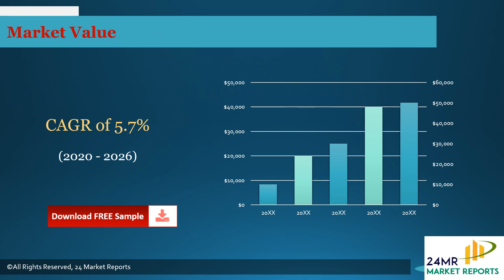Cyanoacrylate Market Insights, Forecast to 2026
Cyanoacrylate market is segmented by region (country), players, by Type, and by Application. Players, stakeholders, and other participants in the global Cyanoacrylate market will be able to gain the upper hand as they use the report as a powerful resource.